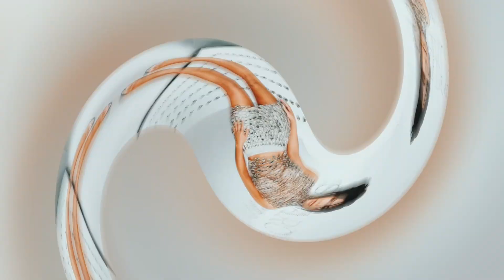Must Watch🚨👀Celebrity Red Carpet Fashion Looks! You'll Love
AGE: 34
Relationship Status: Happily Single
Motivation: NuNu and to help women all over the world Be the Best Versions of themselves and To Have

Voice Intro: Throw Back Queen Nicki Minaj

The information provided by Its India Zuri on my YT Channel is for general informational purposes only. All information on the on my is provided in good faith, however we make no representation or warranty of any kind, express or implied, regarding the accuracy, adequacy, validity, reliability, availability or completeness of any information on this channel.